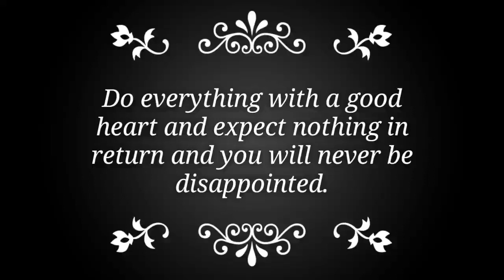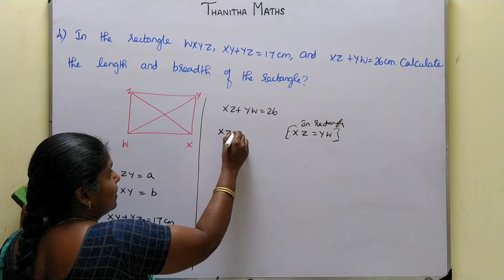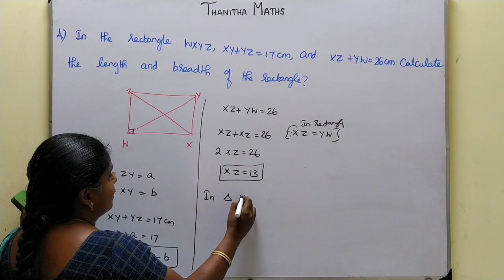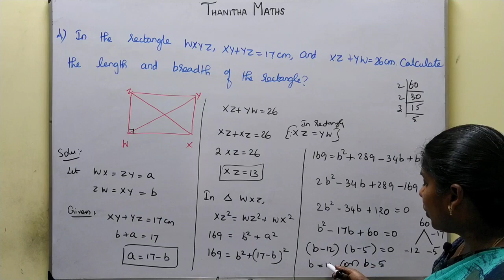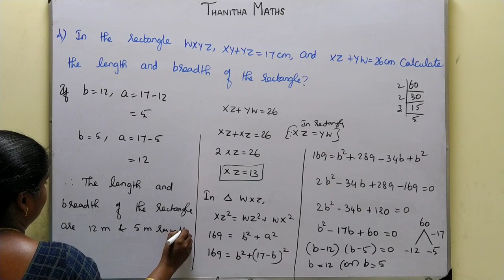10th Maths, Exercise : 4.3 - 4th sum in Tamil